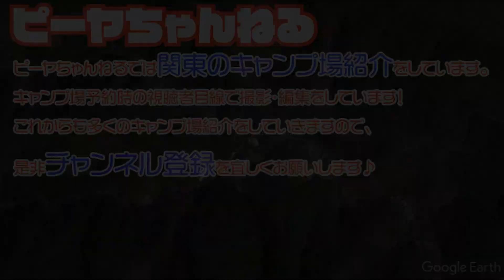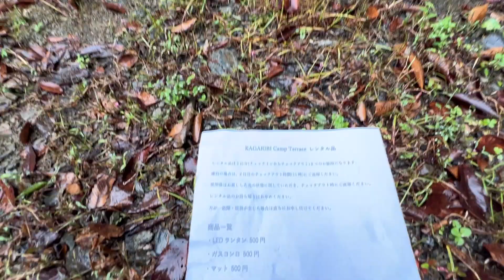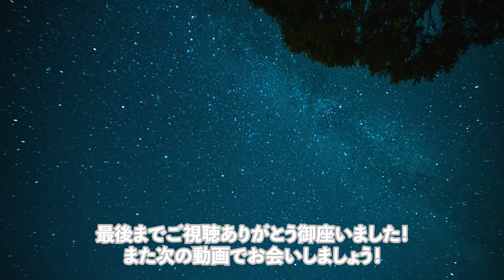※ご紹介【KAGARIBI Camp Terrace(山梨県)】透明度の高い渓流沿いにある手ぶらキャンプ場。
■ピーヤのキャンプ(キャンプ場検索ブログ）

■KAGARIBI Camp Terrace
住所：〒401-0006 山梨県大月市賑岡町奥山１４７３
最寄りICからの距離：大月JCTから約6km
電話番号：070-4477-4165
予約方法：WEB
チェックイン（日帰り）：要確認
チェックアウト（日帰り）：要確認
チェックイン（宿泊）：15:00
チェックアウト（宿泊）：11:00
施設タイプ(オートキャンプ/バンガロー/ロッジ・ログハウス・コテージ/グランピング/トレーラーハウス / 区画サイト/フリーサイト/1日1組限定/常設テント/テントサウナ/予約不要)：オートキャンプ、区画サイト、常設テント
車横付け：可
ペット：可
ゴミ処理：可
トイレ（和式 / 洋式 / 洋式水洗 /洋式ウォシュレット）：洋式ウォシュレット
トイレ 暖房便座：有
炊事場 温水：無
シャワー：無※徒歩2分の旅館の風呂利用可
風呂：徒歩2分の旅館の風呂利用可
売店：無※薪・炭などは購入可能
自動販売機：無
道具レンタル：有
直火：NG
電源有無：有
携帯電波：○
客層（ソロ、ファミリー、カップル、グループ）：ファミリー、カップル、グループ
標高：500m
魅力１：都内からのアクセスが良い！
魅力２：手ぶらキャンプ専用キャンプ場。初心者には嬉しい。
魅力３：キレイな川沿いにあるひっそりとしたプライベートキャンプ場
近隣コンビニ：ローソン 大月一丁目店まで約5km
近隣スーパー：イオン大月店まで約6km
近隣銭湯・温泉：徒歩2分の旅館の風呂利用可
利用料金："のんびりスタイル (4区画)

ハイシーズン　　　　･･･　29,000円(税込) 　※1室2名様まで含む
通常土曜日　　　　　･･･　25,000円(税込) 　※1室2名様まで含む
通常 日〜金曜日・ローシーズン　･･･　16,000円(税込) 　※1室2名様まで含む

贅沢スタイル (1区画)

ハイシーズン　　　　･･･　35,000円(税込) 　※1室2名様まで含む
通常土曜日  　　　　･･･　29,000円(税込) 　※1室2名様まで含む
通常 日〜金曜日・ローシーズン　･･･　20,000円(税込) 　※1室2名様まで含む"